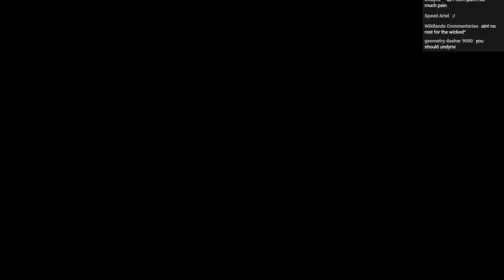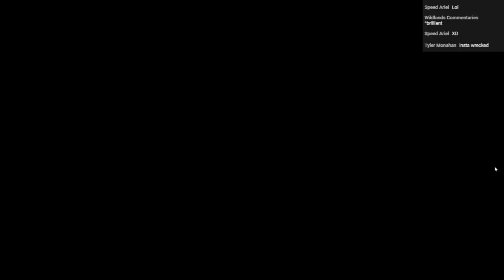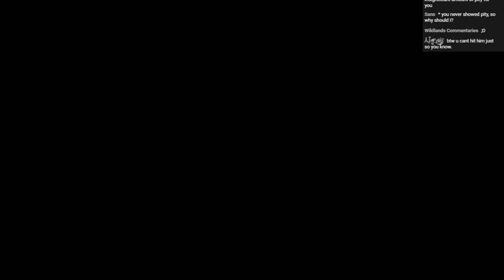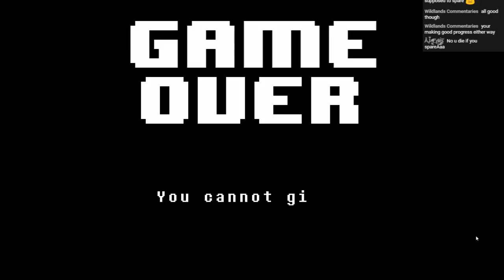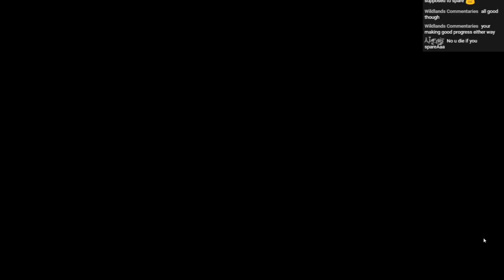LIVE Undertale True Genocide run (part 2) - Nekomews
The Genocide run continues!